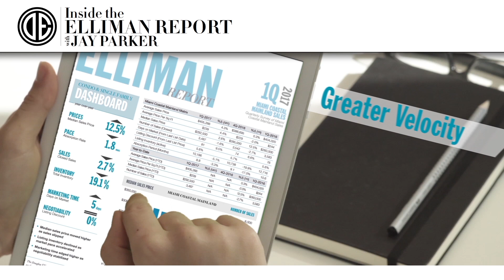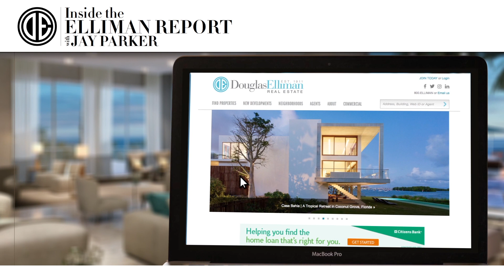Inside the Elliman Report Q1 2017 with Jay Parker